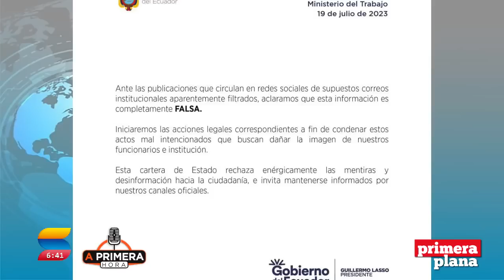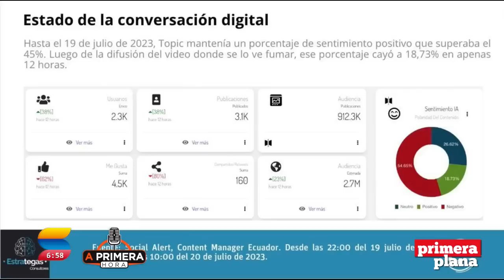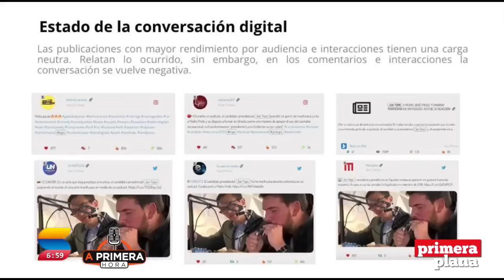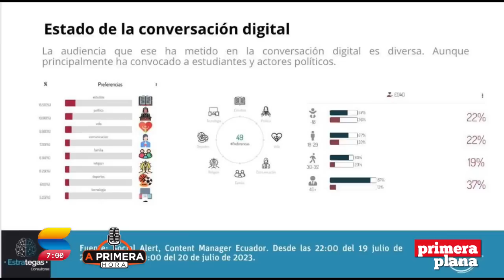Balazo en el pie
Sin Rodeos, Fabricio Vela analiza en "A Primera Hora" el video mediante el cual el candidato presidencial Jan Topic aparece fumando, según él, CBD en el marco de una entrevista. Y la ausencia de explicaciones concretas del gobierno sobre el escándalo de supuestos correos electrónicos en el Ministerio de Trabajo